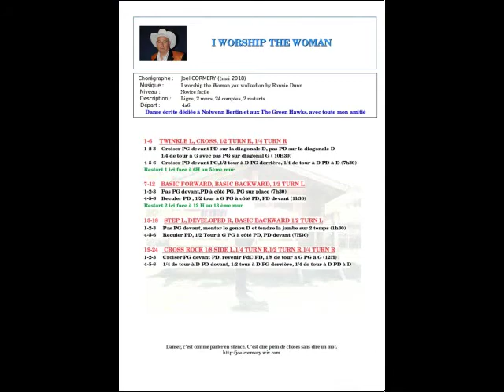I worship the Woman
Workshops à Puyvert 19 Mai 2018
The Green Hawks et Sénas Country

 Chorégraphe :     Joel CORMERY ((mai 2018)
   Musique :           I worship the Woman you walked on by Ronnie Dunn
   Niveau :             Novice facile
   Description :      Ligne, 2 murs, 24 comptes, 2 restarts
   Départ :              4x6
Danse écrite et dédiée à Nolwenn Bertin et aux The Green Hawks, avec toute mon amitié